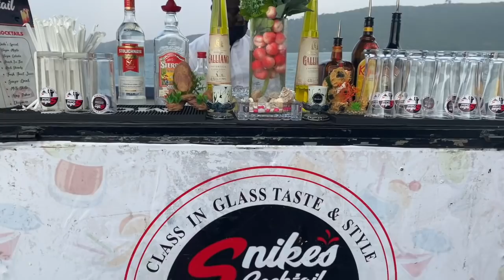Ghana VLOG - Boat Cruise on Akosombo Lake with GUBA tours, Dentaa Amoateng MBE, Kalybos | Life in Gh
Ghana Boat Cruise on the Largest Man Made Lake in the World (Akosombo Lake) with GUBA tours Dentaa

GUBA tours take us on a cruise on Lake Akosombo in Eastern Region , Ghana ( West Africa ) Featuring Kalybos (@AdventuresOfKalybos), Prince David Osei , Bismark the joke (@BismarkTheJoke) , JOSHUA Buatsi
We enjoy some music , Ghanaian Food and great views.

Thank you to @GUBAEnterprise and Beyond Return for organising this tour.

This video will be helpful to African Americans who want to move to Ghana as part of the year of return or Africans in the diaspora who want to visit and travel to Ghana.